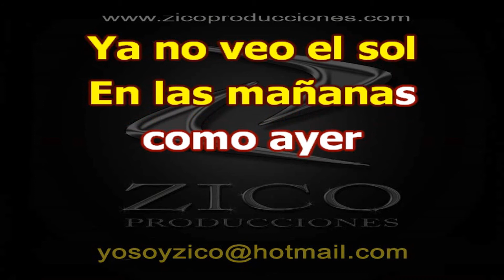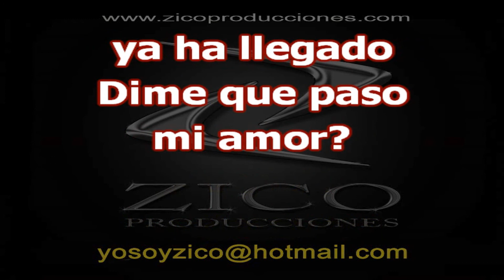BILLY PONTONI - DIME QUE PASO Karaoke demo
CALI - COLOMBIA

LETRA:

Ya no veo el sol en las mañanas como ayer
Y tu corazón lo siento lejano
Ya no veo rosas flores en el jardín
Aunque ya se terminó el verano
Dime qué pasó, mi amor, contesta por favor
Recuerda tanta dicha compartida
Dime qué pasó, mi amor, por qué se terminó
Aquel amor, aquel edén, que parecía su final
Será que no logré las cosas que anhelabas tener
Yo siento que muy lento nuestro amor se va muriendo
Y no entiendo la razón
Ya no tiene prisa por estar cerca de mi
Y al tomar tus manos siento frío
Ya no siento el fuego de tus labios al besar
Hay entre los dos un gran vacío
Será que no logré
Las cosas que anhelabas tener
Yo siento que muy lento
Nuestro amor se va muriendo
Dime qué pasó, Dime qué pasó oh oh oh oh
Dime qué pasó, Dime...
Qué te hice yo...
Qué te hice yo, oh oh oh oh oh ohh amor
Amor, qué te hice yo, qué te hice yo
Oh oh oh oh oh ohh, amor
Amor...